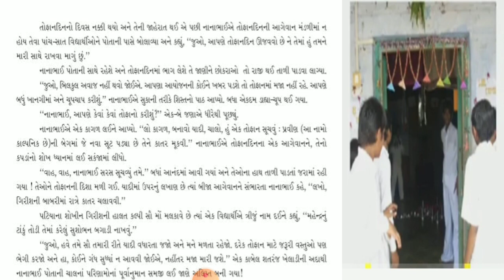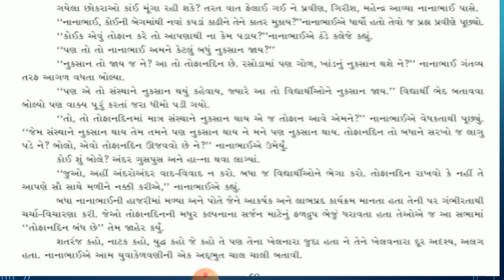ધોરણ 11 વિષય-ગુજરાતી ગદ્ય 12 પ્રસંગદીપ (ભાગ-૨)